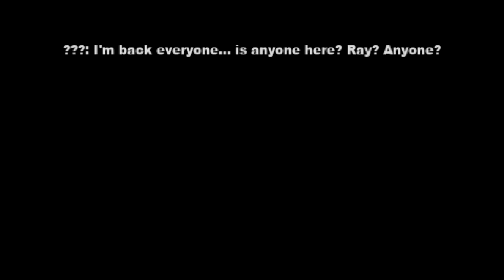Just Budget Gaming: MetaGal #22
Seriously this may just become a main playthrough, it's plenty fun and just as frustrating as a [Mega] title.  It was supposed to be about 30 minutes, and it turned into over an hour of gameplay, there seemed to be even more content than it let on to and there are multiple characters.